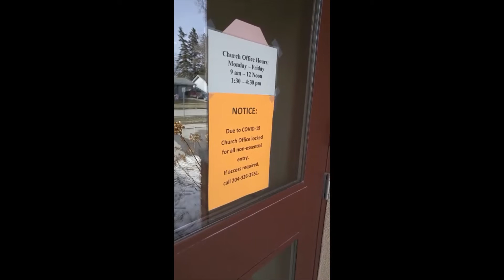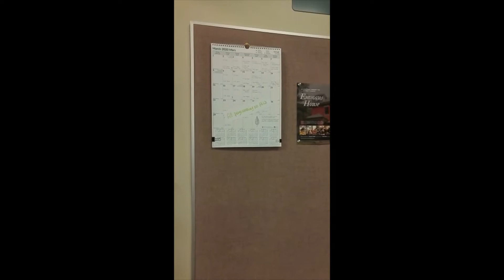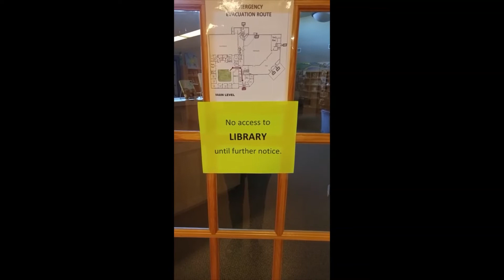Daily Video - March 30, 2020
Today Barb gives us some insight into what our building is like these days!